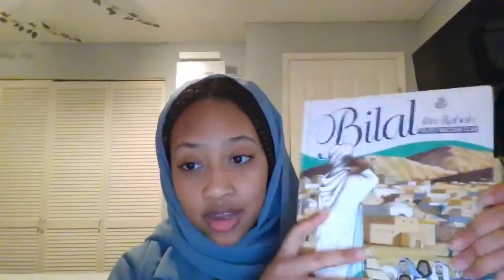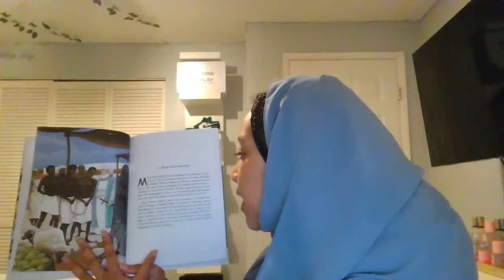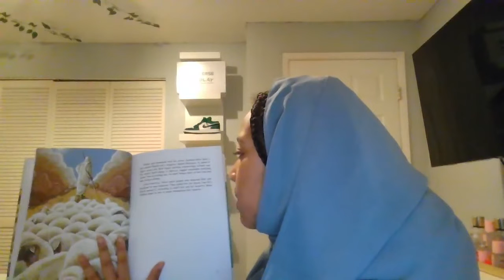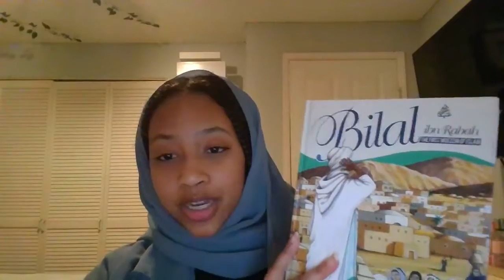Storytelling with MAPS MCOC. Bilal Ibn Rabah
Bilal Ibn Rabah is the most famous Black Companion of Prophet Mohamed. He was blessed with a beautiful voice, the Prophet used to say that Bilal's voice is as tender as dew to refer to how his voice can move the hearts. He was the first Muslim caller for prayer and this is an honor in the Islamic tradition because Muslims believe that callers of prayer will be resurrected on the day of judgment with the highest necks due to their honor. Bilal was also the treasurer of the ministry of commerce back in that time (Baytul mal).

MAPS-MCOC is a social and educational program that promotes creativity and diversity through showcasing Islamic arts, history, and cultures. MAPS-MCOC is a team-oriented program that recognizes the individual strengths of volunteers.
We launched Share Your Story with MCOC series to build bridges and educate the local community about local talents and local businesses. Also, MCOC seeks to build bridges between communities and cultures via stories, art, and cultural exchange.

MAPS - Many Cultures One Community (MCOC) is a social and educational program that promotes diversity through showcasing arts, history, and cultures of Muslims in America and around the world. MAPS-MCOC is a team-oriented program that recognizes volunteers' individual strengths and works on promoting creativity, collaboration, and leadership of each team member. We continuously reach out to outstanding talents to be part of the MCOC team. Whether you are a skilled volunteer or seeking opportunities to learn new skills, MCOC is the organization you want to be part of. We are inclusive, and we welcome people of all faiths and backgrounds.

MAPS-MCOC is a social and educational program that promotes diversity through showcasing arts, history, and cultures. The program highlights Muslims' contribution to society and civilization throughout history and will develop programs celebrating or showcasing calligraphy, architecture, photography, poetry, stories, traditions, etc. MAPS-MCOC will highlight arts, history, and cultures both from Muslims around the world and from the rich traditions of Muslims in America.

Our goals:
• Build an inclusive, diverse, and collaborative community that appreciates cultural differences and promotes positive citizenry.
• Promote an appreciation of art, culture, and history; and strengthen a sense of belonging, pride, and identity in the American Muslim, especially the youth.
• Create opportunities for interaction and community building in a social setting between Muslims and their neighbors, co-workers, colleagues, and communities of diverse backgrounds.
• Enrich the American experience by highlighting the impactful contributions of Muslims in America.